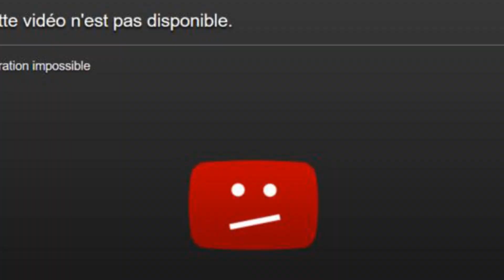Des vrais GOLMON ! | Warface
j'ai pas de facebook et toute la clique car sa m'fait chier cherche pas plus longtemps mdr ^^
Veuillez simplement voir du fun et du divertissement sur cette vidéo... on s'amuse putain :)